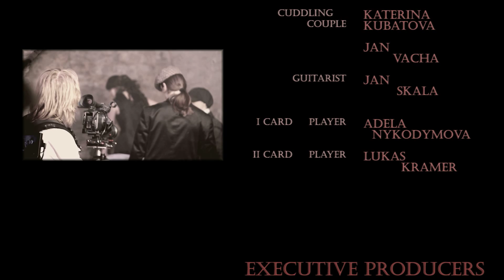Pauvre Chanson - El Tango De Roxanne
El Tango De Roxanne from Moulin Rouge choreography short clip. Shot on Sony HDR-AX2000 with SGBlade 35mm adapter.